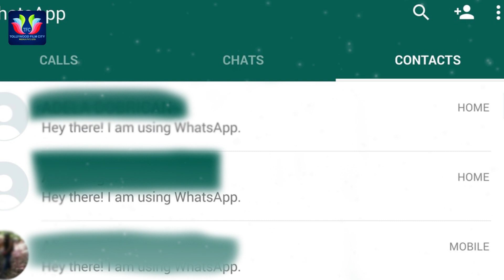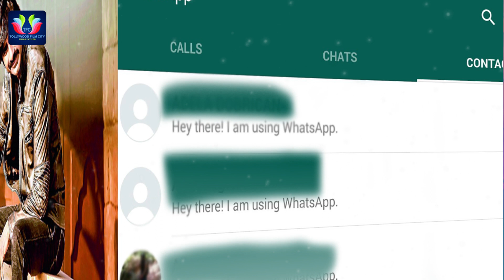Ravi Teja's Drugs Link With Mafia | Shocking To Film Industry | Telugu Full Screen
Ravi Teja's shocking links with Drugs mafia.Watch latest videos and More Updates.